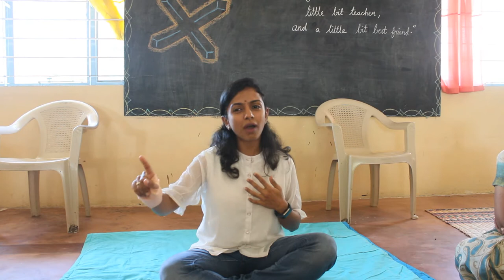READING CIRCLE - FOOD AND NUTRITION-PART 3